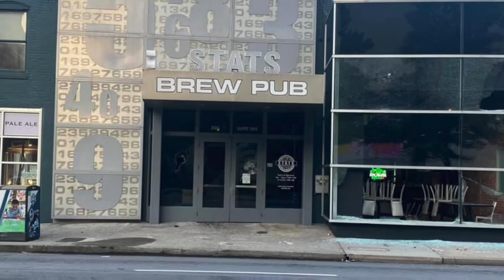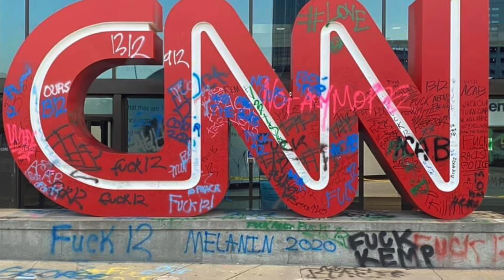LA CIUDAD DE ATLANTA DESPUÉS DE LA PROTESTA POR LA MUERTE DE GEORGE FLOYD✅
Estoy en Instagram como carmen.cruz119. Instala la app para seguir mis fotos y videos.